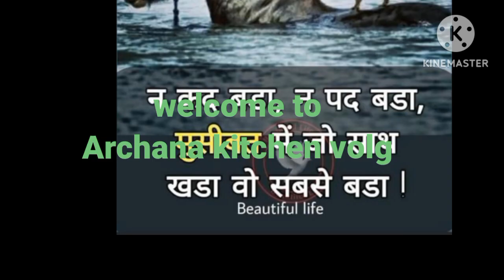आयुर्वेदिक केसांचे तेल aurvedik hair oil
नमस्कार